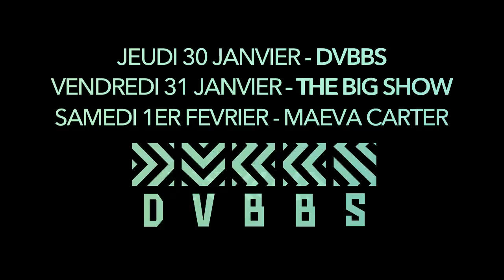INAUGURATION de L'IMPÉRIAL en 3 actes... 30, 31 janv, et 1er fév ! DVBBS, Big Show, Maeva Carter...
Tant attendue, la voici enfin!
-- L'Inauguration OFFICIELLE de votre nouveau club isérois "L'Impérial" !! --

★ Jeudi 30 janvier -- Acte 1/3 -- DVBBS avec Tsunami ! ★
★ Vendredi 31 janvier -- Acte 2/3 -- The Big Show, + de 20 artistes ! ★
★ Samedi 1er février -- Acte 3/3 -- Le Final avec Maeva Carter ! ★

L'Impérial qui avait du ouvrir ses portes un peu trop rapidement le 29 novembre dernier, ce qui s'est vu le premier jour par les quelques ratés de mise en place, a enfin pris ses marques et vous propose donc de venir le re-découvrir!